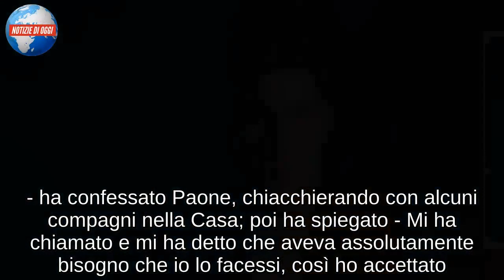GRANDE FRATELLO VIP 2018/ Elia Fongaro piange: “Sto ricevendo attacchi ovunque!”, Jane lo consola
Dopo gli attacchi di Francesco Monte, Elia Fongaro è stato preso di mira da Alessandro Cecchi Paone ed Ela Weber. Entrambi i concorrenti infatti, hanno accusato l'ex velino di prendere in giro Jane Alexander. Dello stesso pensiero è anche Monte che, alcune ore prima l'aveva apostrofato come un manipolatore. "Secondo me tu Jane la stai prendendo per il c**o, ti fai la giornata per i cavoli tuoi, sei un individualista, pensi solo ai cavoli tuoi. Sei un manipolatore, subdolo, utilizzi Jane come collante per lecchinarti tutti”, aveva confidato Francesco. Il modello però, è apparso visibilmente scosso dagli ultimi attacchi, tanto da piangere ed affermare, così come riporta il buon Fabiano di BitchyF: "Sono esausto, sto ricevendo attacchi da chiunque, è come se stessi facendo tre Grandi Fratelli. Ela è preoccupata per Jane perché crede che io la stia usando, Cecchi Paone mi ha detto che io gli sono risultato razzista e che o fingo di essere cretino o sono cretino davvero”. Il web intanto, lo ha accusato di piangere senza versare lacrime.

C'E' TENSIONE NELLA CASA
C'è tensione nella Casa del Grande Fratello Vip, che aumenta man mano ci si avvicina alla nuova diretta, in onda domani su Canale 5. Non tira buona aria tra Francesco Monte ed Elia Fongaro, tanto che le scintille tra i due nella Casa continuano. E a casa, il pubblico inizia a sospettare che dietro ai comportamenti di Elia ci sia, in realtà, una vera e propria strategia. Dal rapporto creatosi con Jane Alexander al fatto che ci sia quasi sempre lui al centro di liti e "complotti", Elia inizia a scatenare le prime critiche da parte di quel pubblico che lo crede "finto". Non sarebbe quindi vero l'interessamento a Jane, ed ecco il perché del "dietro front" degli ultimi giorni e sarebbero invece pensate ad arte le liti con alcuni elementi della Casa. C'è comunque da sottolineare che Elia è riuscito ad uscire indenne già da molte nomination e potrebbe farcela anche questa settimana.

ALESSANDRO CECCHI PAONE: "ECCO CHI MI HA VOLUTO AL GF VIP"
Nella Casa non mancano però momenti divertenti. Di certo, a movimentare la Casa è stato anche Alessandro Cecchi Paone, new entry di questa edizione del Grande Fratello Vip. Proprio lui si è reso nelle ultime ore protagonista di un'importante rivelazione sulla sua partecipazione. "Come mai sono entrato al Grande Fratello Vip? Me lo ha chiesto Pier Silvio in persona, è stata una scelta sua. - ha confessato Paone, chiacchierando con alcuni compagni nella Casa; poi ha spiegato - Mi ha chiamato e mi ha detto che aveva assolutamente bisogno che io lo facessi, così ho accettato. Mi ha chiamato venerdì, tre giorni prima del mio ingresso". Il noto conduttore ha inoltre aggiunto: "Io non ci pensavo assolutamente! Ma ho accettato e qua sto benissimo, mi trovo bene con voi".